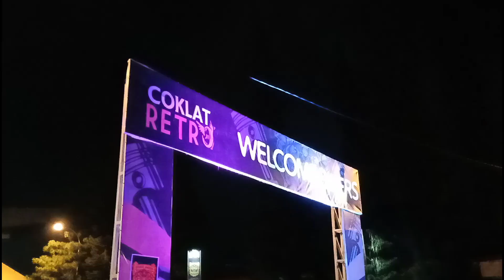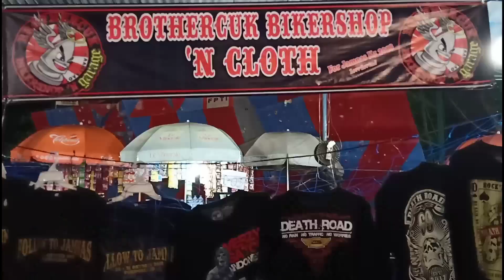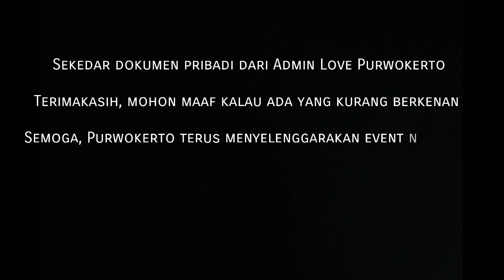Full Video Jambore Nasional Binter Merzy Purwokerto 2018